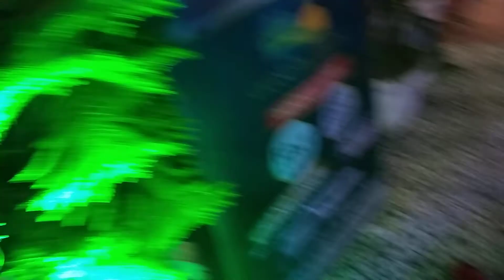东方之珠 @Novotel Manado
东方之珠 (Pearl of Orient)
Music clip demo: NEW HARMONIC MUSIC MANADO (Oriental Music Duo)
AKR Grand Kawanua Event
27 February 2021
at Novotel Manado